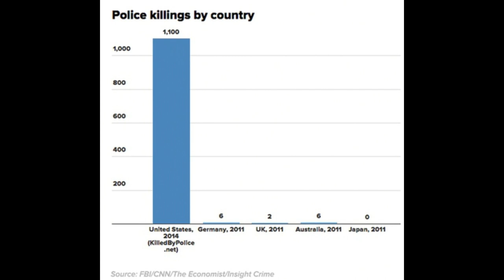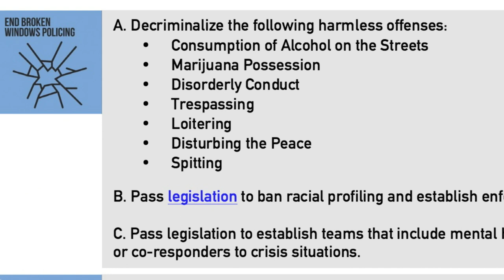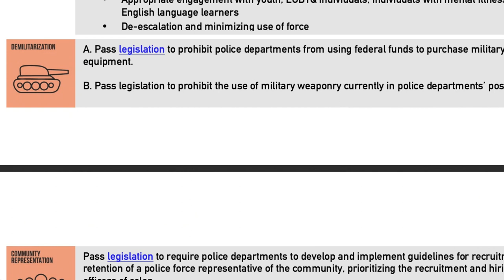Black Lives Matter Release Campaign Zero Policy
Black Lives Matter activists have released Campaign Zero, a proposal to reform policing and end police violence against black Americans. The proposal includes better training, community oversight and body cameras. The plan also calls for the removal of minimal quotas for tickets and arrests, the recruitment and retention of more officers of color and the decriminalization of marijuana and drinking alcohol in public. Nik Zecevic and Margaret J. Howell break down Campaign Zero on The Lip News.